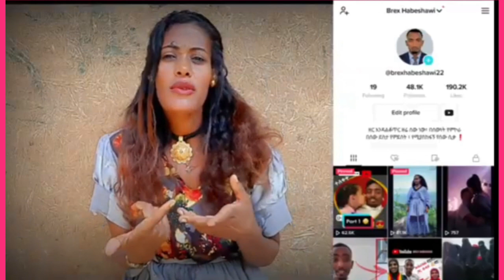አትደውይብኝ ብሬክስና መሲ ተለያዩ😭ብሬክስ ዱባይ የመጣበት ምክንያት👈👌yetbi